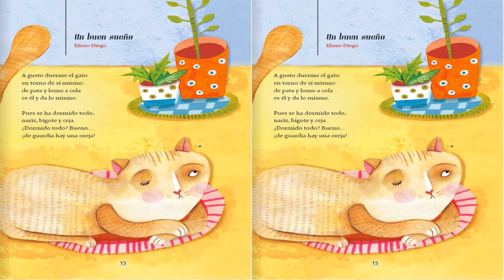5° Grado Lectura 4 Un buen sueño 2020 2021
El gato es un animal doméstico, que cuando está de siesta, despierta diferentes sensaciones en quién lo observa. En este texto en verso se describe el sueño de un gato...